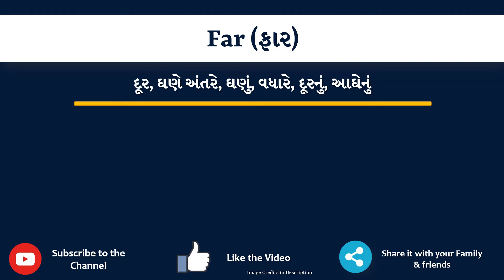Far Meaning in Gujarati | Far નો અર્થ શું છે | Far in Gujarati Dictionary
આ વિડિયો માં તમે Far નો Gujarati માં અર્થ સમજશો અને એની સાથે Far નું pronunciation પણ શિખશો. એટ્લે કે તમે Far ના meaning ની સાથે સાથે એ પણ શિખશો કે Far ને કેવી રીતે બોલાય, Far ને બોલવાની સાચી રીત કઈ છે.

Far in sentence

Far in English sentence

Far in Gujarati sentence

Far no vakya ma prayog

Far na sentence

Far na vakya

Far meaning in gujarati

Far's meaning in gujarati

Far meaning in gujarati as per gujarati dictionary

Far meaning in gujarati as per Sentence Dictionary

Sentence dictionary

Gujarati dictionary

Far in dictionary

Far in sentence

Far no arth su che

Far no arth shu che

Far no matlab shu che

Far no matlab su che

Far meaning

Far pronunciation

Far meaning with examples and sentence

Far explained with sentence example

what is the meaning of Far in gujarati

gujarati meaning of Far

typing of Far in gujarati

તો બસ એક મિનટ માં શીખો Far શબ્દ ને.

Lets learn Gujarati Meaning of Far in detail

Far નો gujarati માં meaning

Far ના આ examples થી સમજીએ

Banayan tree's branches spread far and wide

How far is your school from here?